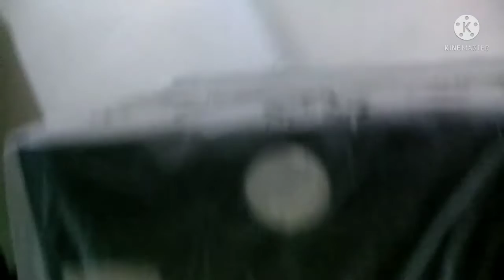UNBOXING REFRIGERATOR PARA SA KWARTO | LELYN DENIEGA